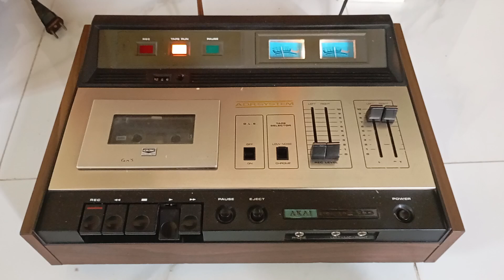Review vintage akai gxc41D (1972) blue eye